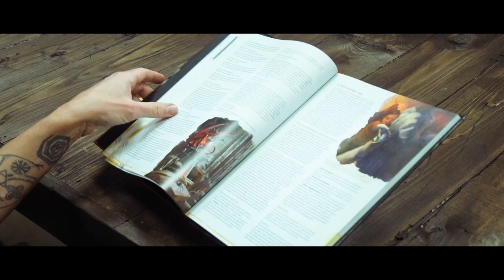La Bonne Auberge - S01E30 - Les rejetons d'Arawiti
Corb, Birzim, Mina et Ditmir progressent dans l'inquiétant labyrinthe, où pièges et monstres peuvent les surprendre à tout moment.

Merci à Rémi de Alpine Workshop pour le magnifique écran du maître, retrouvez sa marque spécialisée dans les articles de jeux de rôle et de plateau sur Instagram : @mythic.wood

Retrouvez La Bonne Auberge tous les premiers dimanches de chaque mois en direct sur Twitch

Ingénieur du son : Florent Simon
Cheffe décoratrice : Doriane Hugues
Montage : François Jourdain
Musiques : Audio Network
Musique Génériques : Max Mammouth & Luciano Stirling
Graphisme : Ben Renaut et Lucien Maine
Photographe plateau : Louise Mu (Instagram : @louise_mu)
Peinture figurines : Julien Mindel (Instagram : @dueling_brushmen) et Lucien Maine